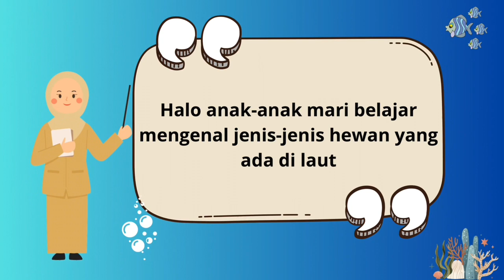Tugas Animasi Video Alsya, Cindy, Della, Wardah Untuk Memenuhi Tugas MK Penulisan Bahan Ajar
Kelompok 1:
1. Alan Surya Utami (21650026)
2. Cindy Virna A (21650015)
3. Della Isnaini (21650040)
4. Wardah Putri F (21650016)